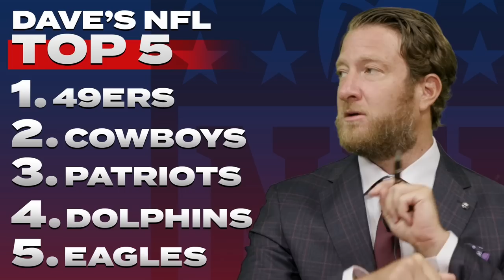Dave Portnoy AMBUSHED By Mystery Crew Member - Barstool Sports Advisors Week 2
Dave, Big Cat and Stu are back with their Week 2 NFL picks!

Weather is presented by Muck Boots!

The Late Slate presented by Stacker2
You can buy Stacker2Chew Energy Gummies at Dollar General, where you can find all